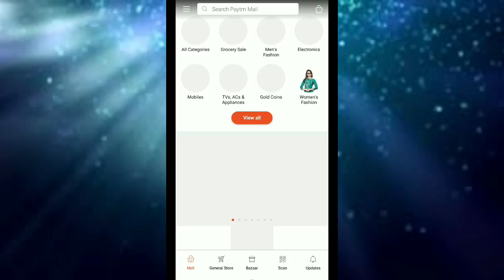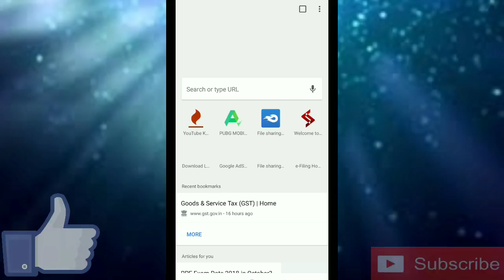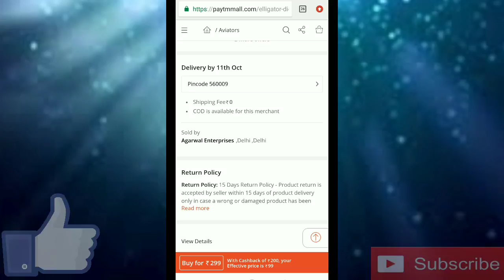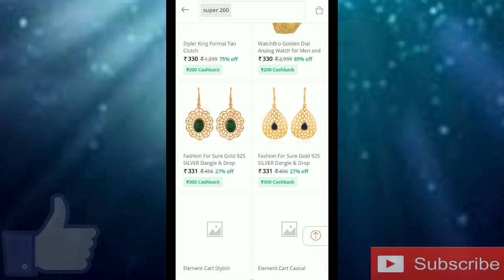Paytm loot offer Rs.400 Cashback || Paytm add money offer || Paytm shopping offer october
Dosto ajke is video me hamne paytm ke kuch khash offer ke bare me bataya hai.

Is video ko dekhne ke bad apko pakka 400 ka cashback mil sakta hai...

So aplog video ko dhyan se dekho...

paytm mall cashback,
paytm mall cashback kaise milta hai,
paytm mall cashback offer,
paytm mall cashback telugu,
paytm mall cashback not received,
paytm mall cashback can be transferred to bank,
paytm mall 500 cashback code,
coca cola paytm mall cashback ad,
paytm mall cashback recharge,
paytm mall cashback review,
500 rs cashback paytm mall,